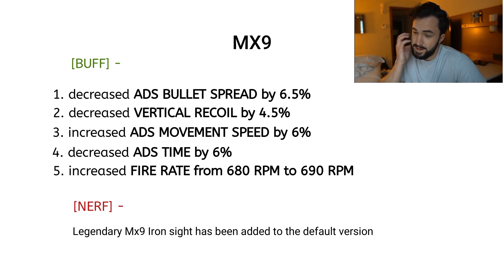MX9 GOT BUFFED AGAIN IN ANOTHER UNIVERSE